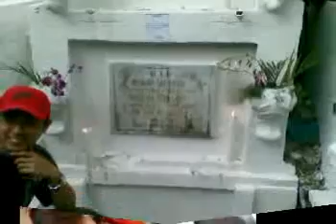MiXpIx ( from FACEBOOK )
trip ko lang...wag basagin :)